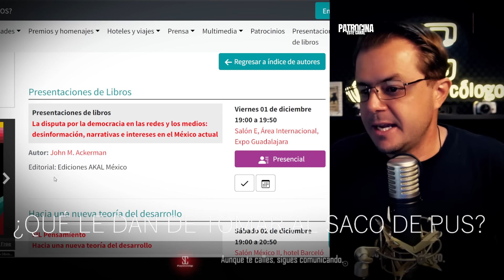🛑¿QUÉ LE DAN DE TOMAR AL SACO DE PUS?🛑 con SoyComunicólogo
Este video se llama: 🛑¿QUÉ LE DAN DE TOMAR AL SACO DE PUS?🛑 con SoyComunicólogo

¡GRACIAS!